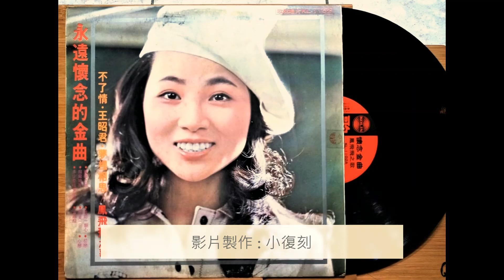初戀 / 鳳飛飛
[ 初戀 ]

作詞：司徒明 / 作曲：田豐 / 演唱 : 鳳飛飛

夜已深沉 月兒昏昏　寂寞地等候你
等候你訴一訴　別後歲月淒涼
我要你常記在你心裡　我要你永遠不忘記
我倆相依薔薇花底　好像鳥兒雙枝連理

等候你訴一訴　千萬種的情意
我要你快回到我身邊　我要你相愛在一起
趁著今夜星月依稀　我倆重會薔薇花底